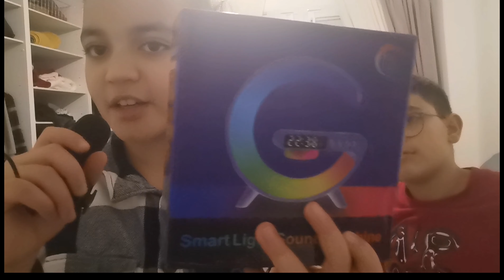Opening My Xmas Gifts